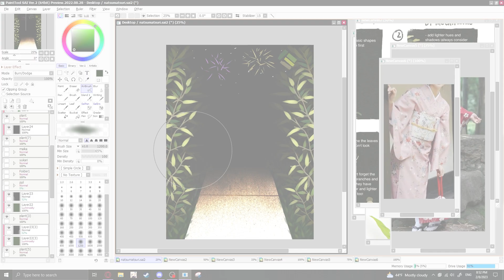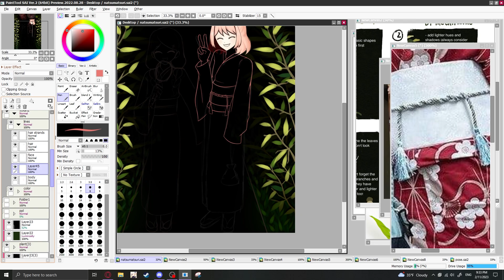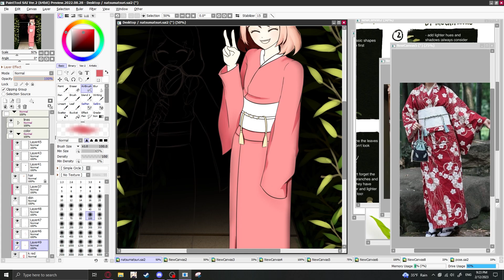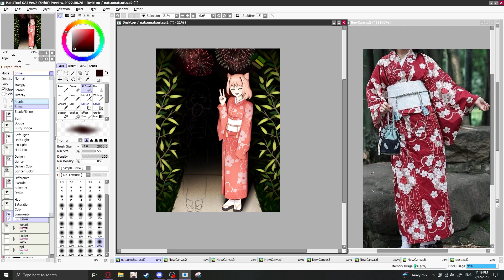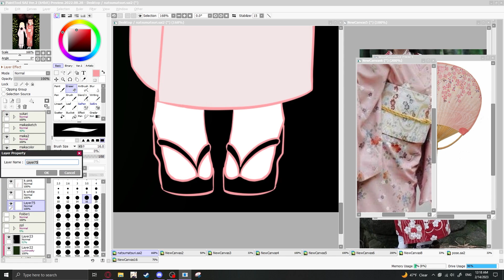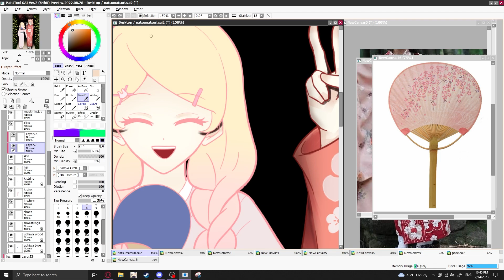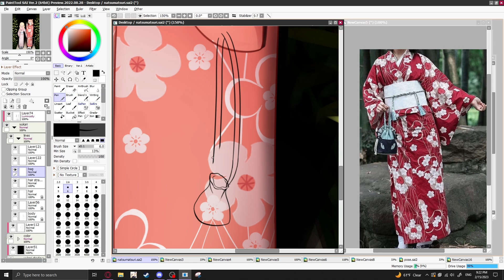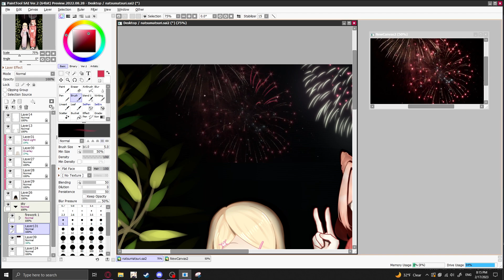[SPEEDPAINT] Summer Fireworks Festival 🎆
Speedpaint of an artwork of my OC's! :)

to see more of my art!